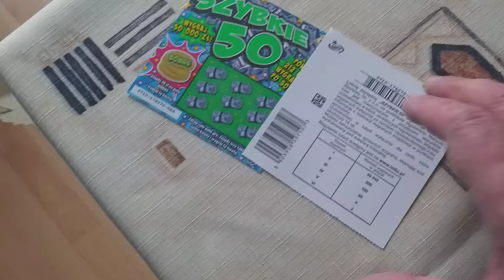Zdrapki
Wszelkie materiały (treści, teksty, ilustracje, zdjęcia itp.) przedstawione na tym kanale są objęte prawem autorskim i podlegają ochronie na mocy „Ustawy o prawie autorskim i prawach pokrewnych” z dnia 4 lutego 1994 r. (tekst ujednolicony: Dz.U. 2006 nr 90 poz. 631). Kopiowanie, przetwarzanie, rozpowszechnianie tych materiałów w całości lub w części bez zgody autora jest zabronione.Jeśli jakiś komentarz narusza Twoją prywatność lub w inny sposób jest krzywdzący dla Ciebie, możesz to do nas zgłosić na maila a my go usuniemy. Podaj treść i pod jakim filmem znajduje się komentarz.